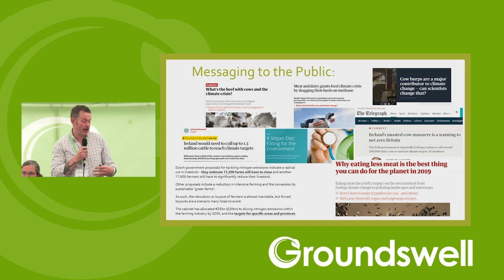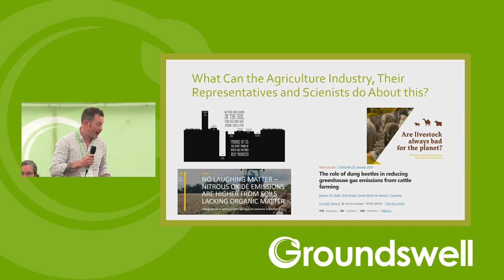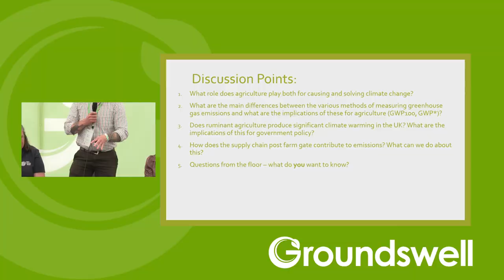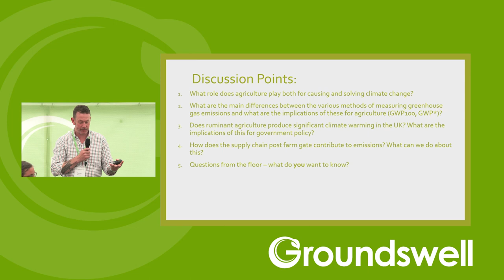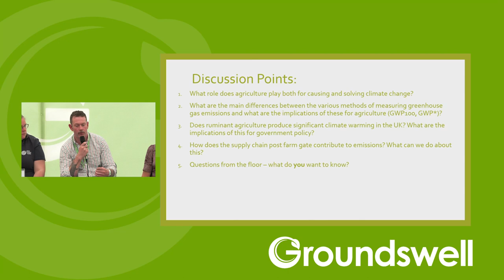Agriculture & Climate Change... Who is Responsible for What? - Groundswell 2023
Speakers: Stephen Watson, Kate Bannister, Becky Willson, Ed Rhodes, Anthony Ellis & Prof. John Gilliland OBE

With all the flack being chucked at farming for being responsible for a large proportion of greenhouse gas emissions, our panel delves into the truth behind some of these figures.